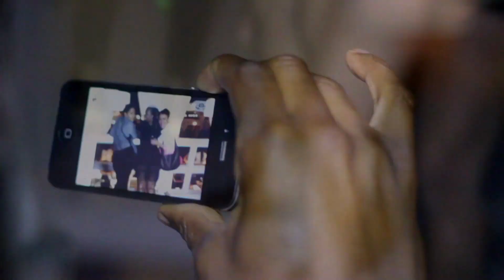SOUL KITCHEN CARIBANA 2014 COMMERICIAL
CARNIVAL FRIDAY AUGUST 1ST 2014

Atop the legendary rooftop oasis:
SKYBAR SKY PATIO -- 132 Queens Quay East
[at Lower Jarvis atop the Guvernment/Koolhaus Complex]

MUSIC FOR THE SOUL SUPPLIED BY:

JESTER
[ Canada's Most Versatile ~ 4X Stylus Award Winner ~ ~ Smash Squad DJs[ Soul Kitchen x B-Boy Document x Icon x All Ah We x G98.7fm ]

DJ SPOONZ
[ Stylus 2010 Rated Next DJ x Photogenic x Day & Night]

and special guest with a splash of soca for Toronto Carnival
DJ SOCA SWEETNESS
[2010/2011 Soca DJ of the Year | Buzz | Once it Sweet | Heaven [Beach Fete]

WITH MC:
KID KUT
THE VOICE OF THE VIBE

Hosted by: Ian Andre Espinet